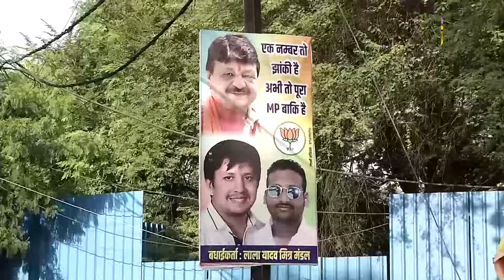MP Election 2023: चुनावी मैदान में Kailash Vijayvargiya,मिल रहा भारी जनसमर्थन | Hindi News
Madhya Pradesh विधानसभा चुनाव के मद्देनजर BJP ने बड़े-बड़े दिग्गजों को मैदान उतार दिया है.इंदौर-1 विधानसभा सीट से बीजेपी के राष्ट्रीय महासचिव Kailash Vijayvargiya भी चुनावी मैदान में हैं.